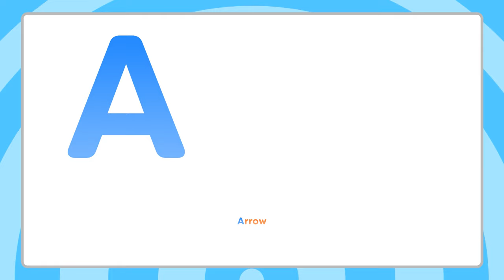Letter A | Apple, Arrow & Ant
Letter A Song | Learn the Alphabet starting with the letter A with examples of Apple, Arrow and Ant.

Letter A Song Lyrics:

a a a a apple - a a a a apple

a a a a arrow - a a a a arrow

a a a a ant - a a a a ant

a a a a apple - a a a a arrow - a a a a ant

Other Kids Videos by Mega Fun Kids Songs & Nursery Rhymes:

Letter A Song by Mega Fun Kids Songs & Nursery Rhymes